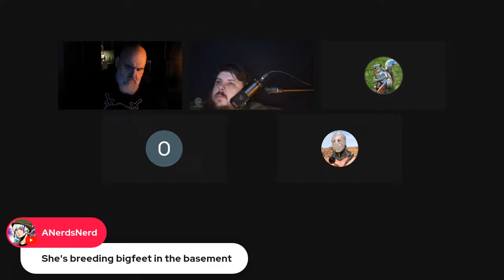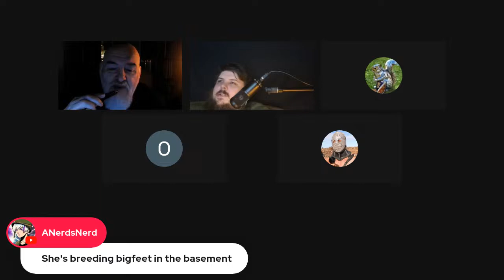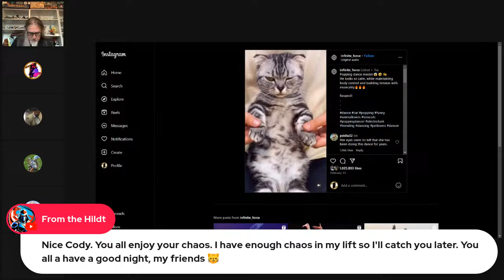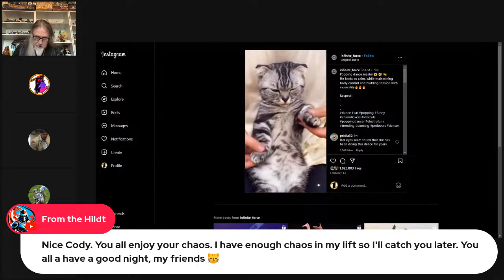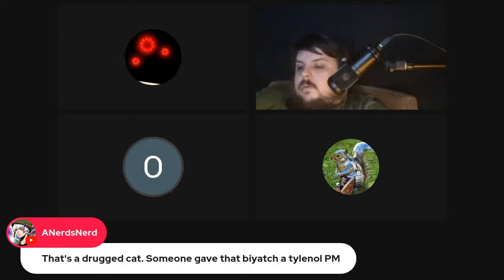THURSDAY NIGHT PAINT,CRAFT AND CHILLSTREAM